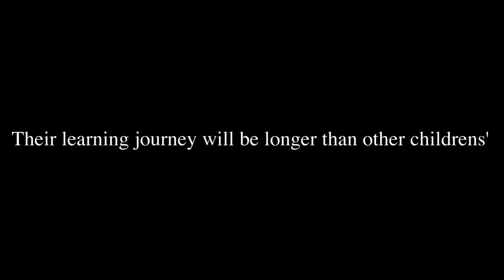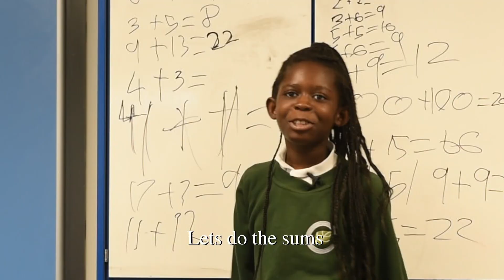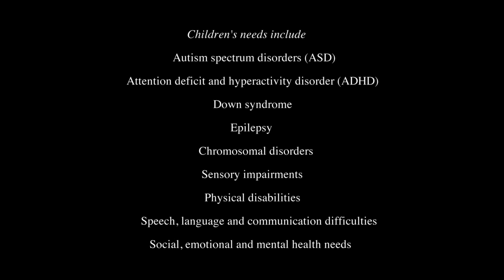Our Little Dreams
Our Little Dreams is a film made for Clarendon school. Originally we just wanted to make a film that was fun for the children to be involved in. But the children were amazing and we wanted to share this.

When I had to take my child out of mainstream education it was a difficult time.  Hopefully this film shows how positive a step this can be. Please watch the film and share.